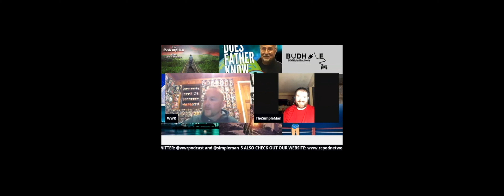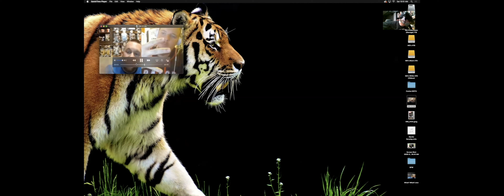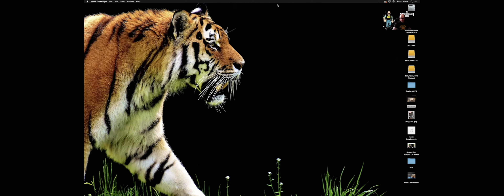Get My Go: Pilot Episode a.k.a. "Playing With The Algorithm" a.k.a "The Burial Of Jonny Podcasting"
Get My Go: Pilot Episode a.k.a. "The Burial Of Jonny Podcasting" featuring Joe Feeney, Hughezy, Mike Durband, Rad Rob, and Richie Reardon. (Originally broadcast as Episode 49 of "The Mike Durband Show")

EPISODE SYNOPSIS FROM ChatGPT: The transcript of *Get My Go - Pilot Episode* features a group of podcasters discussing their experiences with John Wangland, a fellow podcaster who called himself "Johnny Podcasting." The show is framed as a humorous and critical "burial" of Wangland, focusing on their falling out with him, his allegedly dishonest behavior, and the collapse of the *Reality Check Podcast Network (RCN)*.
Key Highlights:
1. **Nicknames and Image**: The episode starts with jokes about John Wangland's self-given nickname "Johnny Podcasting" and his persona as the "Scandinavian God." The hosts humorously critique how pretentious it is for someone to demand others call them by a nickname they chose for themselves.
2. **RCN Split**: Rob Francois (Rad Rob) and Richie Reardon discuss their involvement with the *Reality Check Podcast Network* and their eventual fallout with John. They recount how the network initially began as a fun project but devolved into manipulation, inflated views, and false promises.
3. **Inflated Views and Manipulation**: One of the major criticisms is that John allegedly manipulated YouTube and podcast download numbers by buying views and playing with algorithms. Richie mentions how their YouTube videos saw unexplained spikes in views (from 200-300 views to over 5,000), which raised suspicions about foul play.
4. **Tensions Over Politics and Facebook Disputes**: Rob recounts personal disputes with John and his father, Stan Wangland, particularly around political discussions on Facebook. These disagreements led to tension and were a major factor in the breakdown of Rob and John’s relationship.
5. **Financial and Ethical Concerns**: There are also mentions of financial disputes, particularly how Rob and Richie felt misled about the network's earnings. Rob claims he never received any money from the podcasting ad revenue, even though he was a partner.
6. **Manipulation and Shifting Blame**: Throughout the episode, the hosts accuse John of constantly blaming others for problems within the network, including labeling Richie as difficult to work with and speaking poorly of other co-hosts behind their backs.
7. **Personality Clashes**: The episode touches on John’s tendency to name-drop celebrities and industry insiders, presenting himself as more connected than he really was. His erratic behavior, inflated ego, and alleged dishonesty are consistent themes in the conversation.
8. **General Tone**: The show adopts a critical and mocking tone towards John Wangland, emphasizing his failures as a podcaster, network owner, and partner. The episode is a mix of lighthearted banter, inside jokes, and more serious grievances about ethics in the podcasting world.
In summary, the podcast is a humorous "call out" of John Wangland, discussing how his alleged manipulation and dishonesty led to a fallout between him and his former colleagues. The group highlights their dissatisfaction with how he managed the network, accusing him of dishonesty and unethical practices.